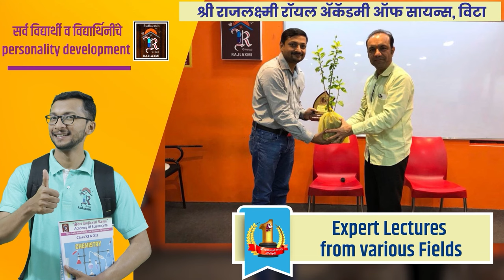विश्वजीत कदमांचा मुहूर्त कधी लागणार ?।। वज्रधारी न्यूज ।।